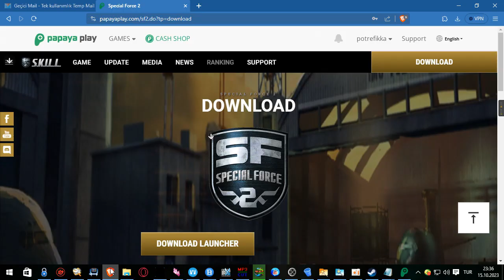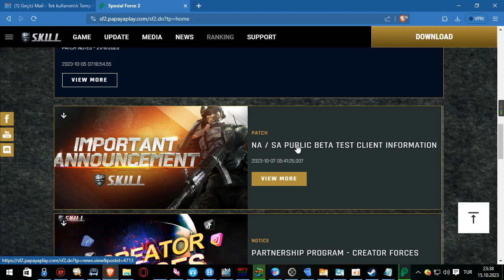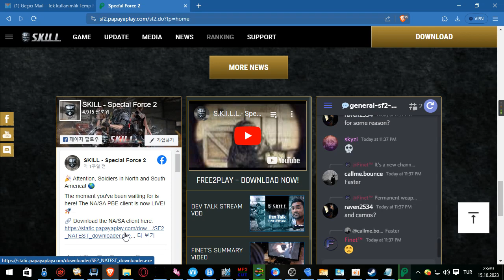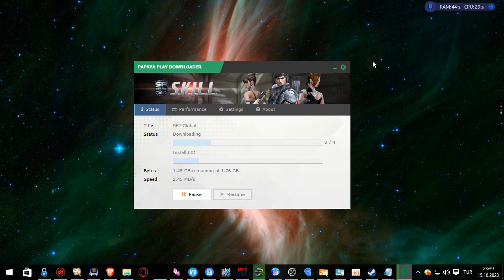Skill Special Force 2 is Back ! , Register And Play Now ! - 2023/10/15 23:36 53 439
And Download Game Launcher And Wait For Download Game Files !
After Download Finished , Start To Play Your Game ! , Good Luck My Friends! , On Game !